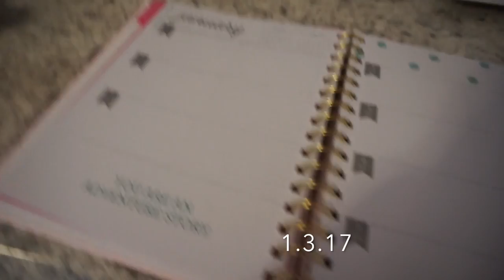WHAT I EAT FOR BREAKFAST + BEST FACE MASK EVER || Vlog #40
HI guys! SO I know amanda isn't in this vlog a ton and just in case anyone was wondering, she did film but for some reason there was a problem with her footage so it wasn't making it in this vlog. I hope you enjoy mostly me babbling for so long!! Also 10000% try the face mask guys I swear it has been revolutionary.
We hope you enjoy just watching us live our lives because we are excited to keep uploading. Comment any questions/things you would like to see us do in future vlogs!
~crazy adventures~

*comment a red heart emoji on our latest instagram post if you see this :)*